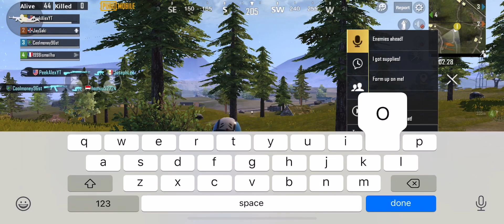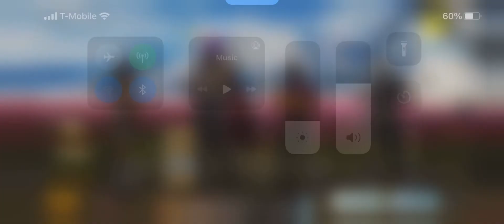I BROKE MY SQUAD LIVIK WORLD RECORD!